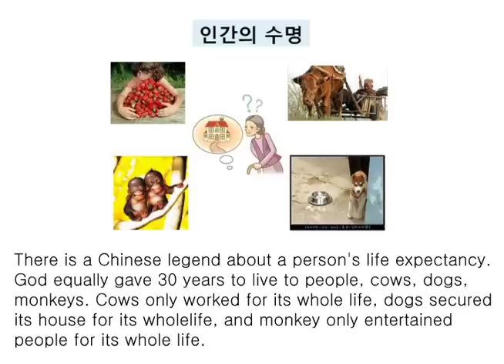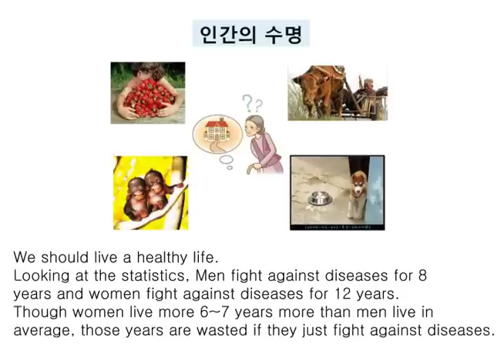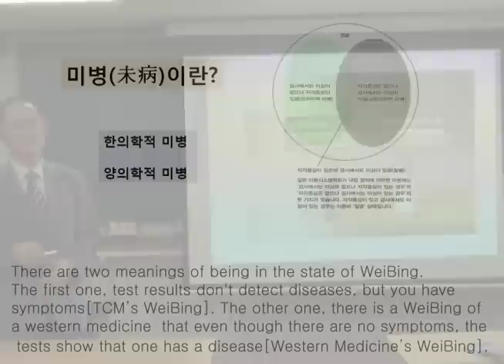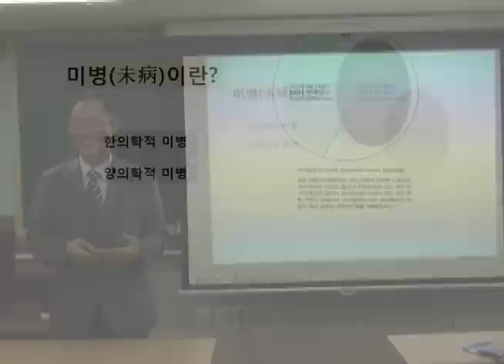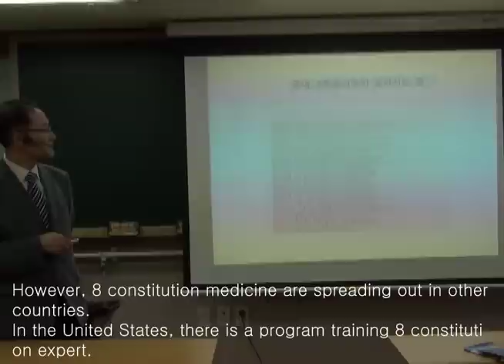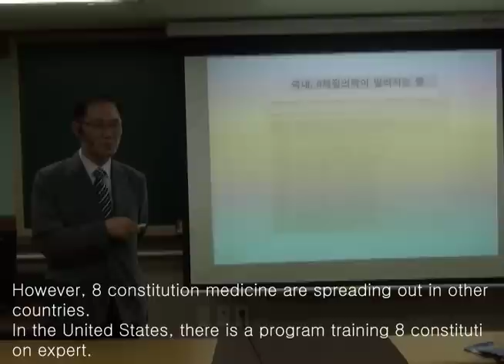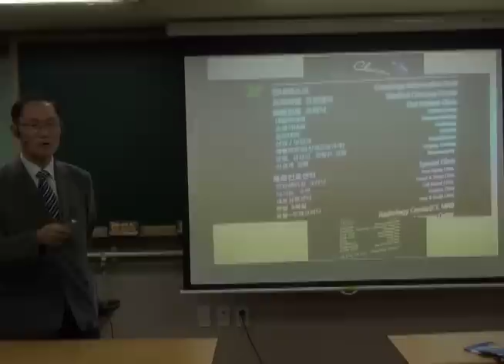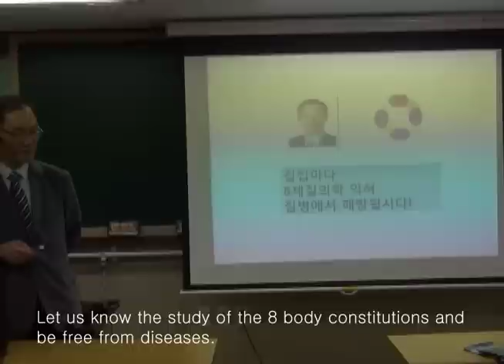조연호의 8체질이야기 10강 : 이제는 8체질의학이 대세다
Lecture 10 : The tendency toward Eight constitution Medicine now holds sway.

Now it is the era that we should think that we can live up to 100-year-old.
If you know the  principles of Eight Constitution Medicine,
you can care health advance through such acupuncture and constitution eating.
Eight Constitution-Acupuncture cured incurable diseases that was intractable in modern medical systems.
If you know the principles of Eight Constitution Medicine, ahead of the time,  you can benefit health care that upper class enjoys.
Let us know the study of Eight Constitution Medicine and be free from diseases.